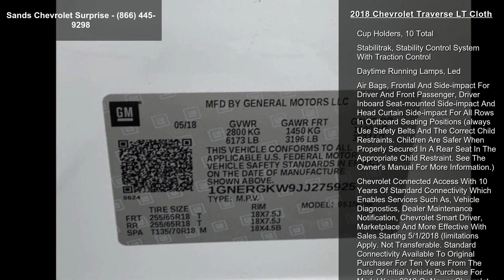2018 Chevrolet Traverse - Sands Chevrolet Surprise - Sur...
2018 Chevrolet Traverse, Summit White/Dark Atmosphere/Medium Ash Gray, V6 3.6L Automatic, 42559 miles, LPO ALL-WEATHER CARGO MAT, LT CLOTH PREFERRED EQUIPMENT GROUP Includes Standard Equipment, SUMMIT WHITE, TRANSMISSION 9-SPEED AUTOMATIC (STD), SEATS HEATED DRIVER AND FRONT PASSENGER, LPO ALL-WEATHER FLOOR MATS FIRST AND SECOND ROW, DISPLAY 4.2 DRIVER INSTRUMENT INFORMATION ENHANCED MULTI-COLOR, REAR CROSS-TRAFFIC ALERT, UNIVERSAL HOME REMOTE INCLUDES GARAGE DOOR OPENER PROGRAMMABLE, AUDIO SYSTEM CHEVROLET MYLINK RADIO with 8 diagonal color touch-screen and AM/FM stereo includes Bluetooth streaming audio for music and most phones; featuring Android Auto and Apple CarPlay capability for compatible phones, REMOTE START, COOLING SYSTEM HEAVY-DUTY, SEATING 7-PASSENGER (2-2-3 SEATING CONFIGURATION) (STD), WHEELS 18 (45.7 CM) BRIGHT SI... read more